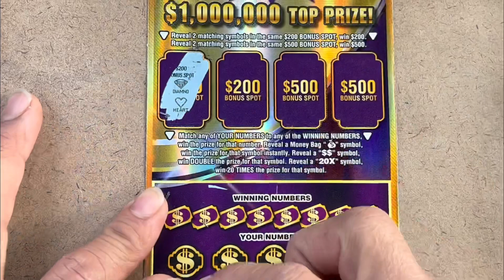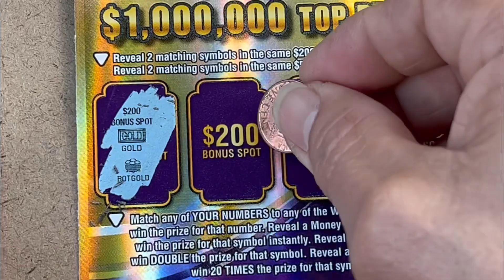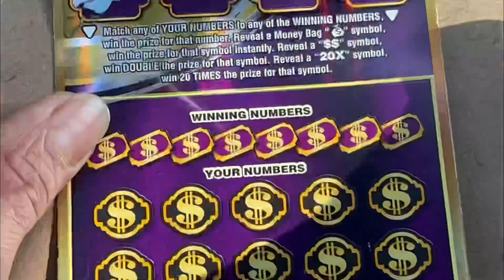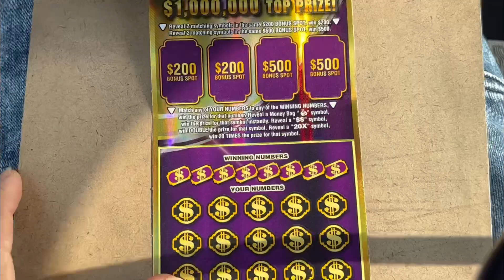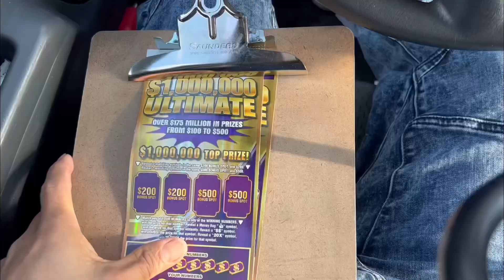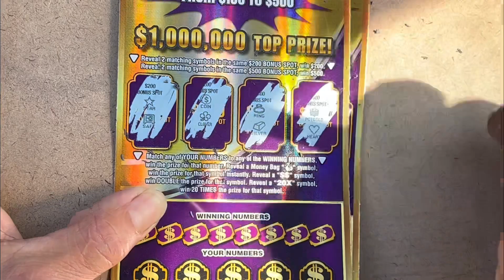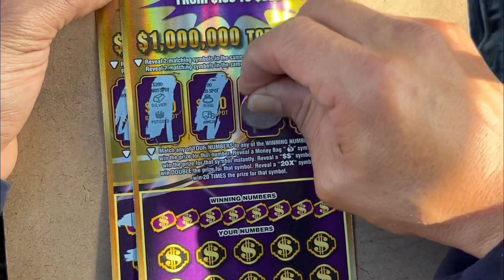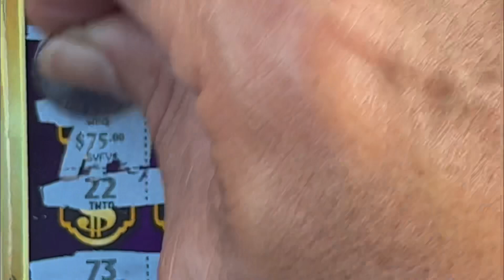1,000,000 ULTIMATE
Scratchers